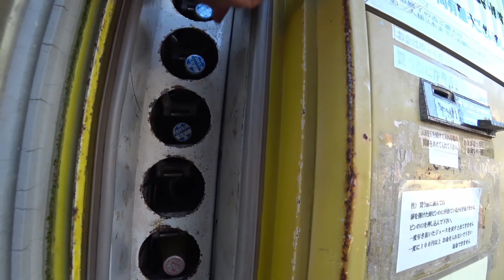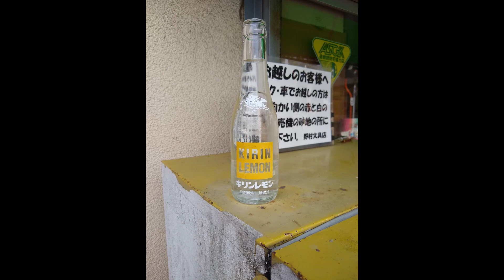広島県 安芸区 中野東 野村文具店 瓶のキリンレモン自販機 Honda cub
Japan,hirosima,Honda,cub

勝手に中四国観光大使のマッカチンです。
今回は広島県安芸区中野東へキリンレモンの自販機へ行ってきました。

2020/12/31に生産終了した瓶のキリンレモン・バヤリースを求めて行きすがら、雑談を兼ねてバイクを走らせております。

撮影日2/6
現在在庫があるかどうかはわかりません

野村文具店
〒739-0321 広島県広島市安芸区中野５丁目１１−２